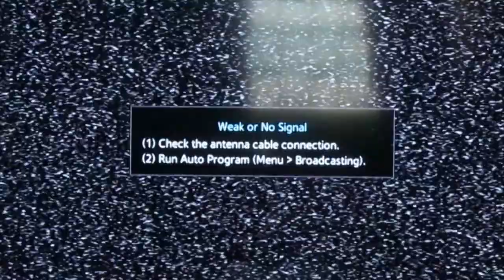CABLE GUY ----SHELDON NUGGET ****{ OFFICIAL MUSIC VIDEO }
SHOT  &  EDITED  --by NOON
DIRECTED BY SHELDON NUGGET
KIZZ NUGG ENTERTAINMENT